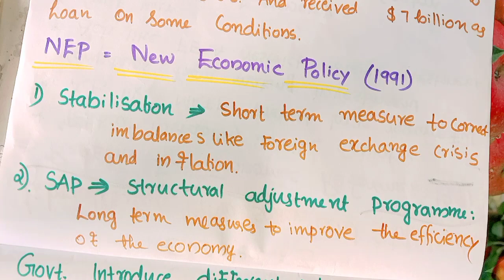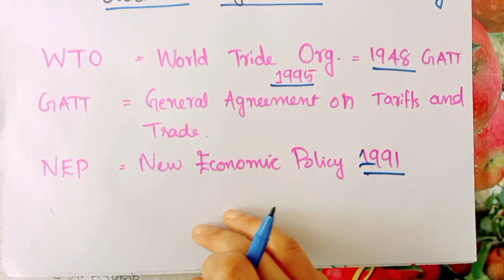Plus One Economics - Focus Area Special -Chapter 3 Liberalisation, Privatisation and Globalisation